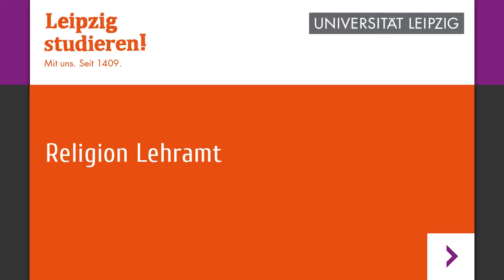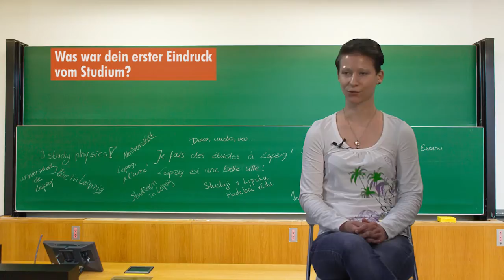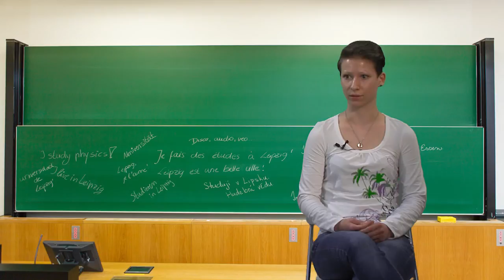"Das sagt die Studentin" | Evangelische Religion Lehramt (Staatsexamen) studieren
Warum Evangelische Religion Lehramt an der Uni Leipzig studieren?
In unserer Reihe "Das sagt der/die Student/in" erzählen Studierende der Universität Leipzig, warum sie sich für ihren Studiengang entschieden haben, was sie so nicht erwartet hätten, welchen Rat sie Studienanfängern geben würden und was sie nach dem Studium planen.

© Universität Leipzig (Zentrum für Medien und Kommunikation), 2013